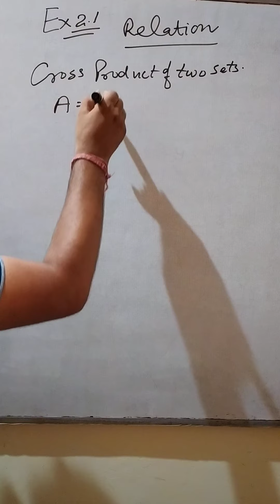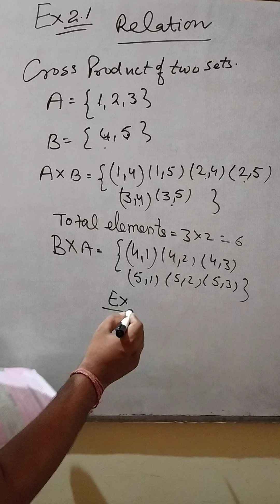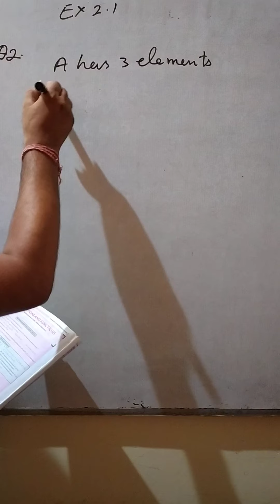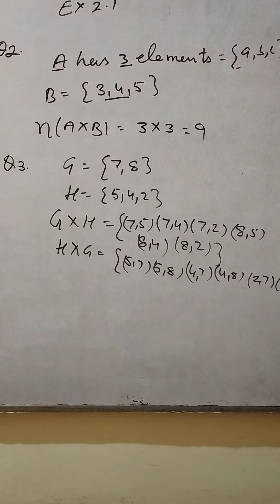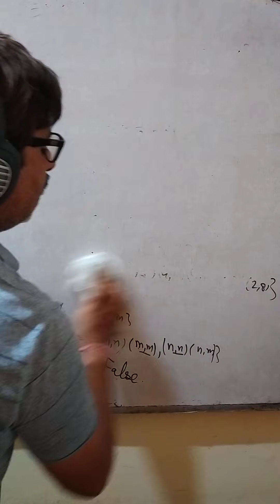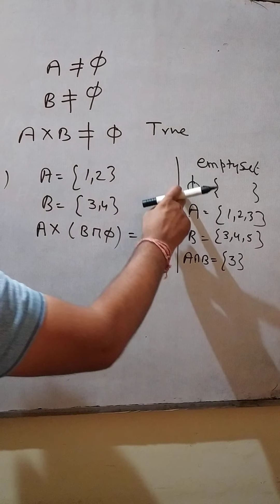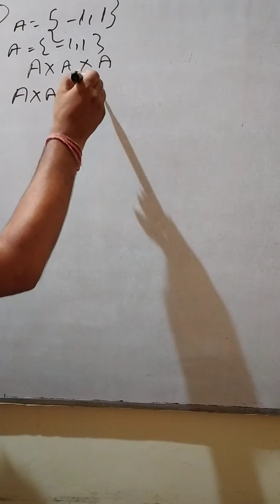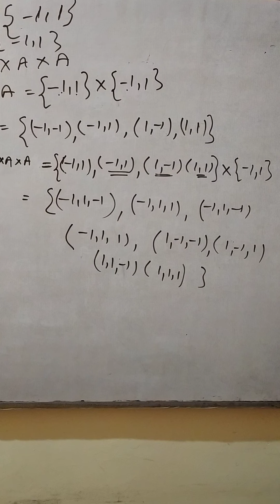Sunil pandit math class 11 set ex 2.1(3)